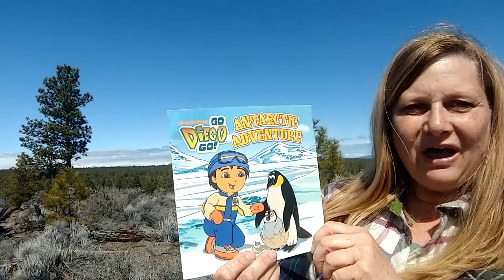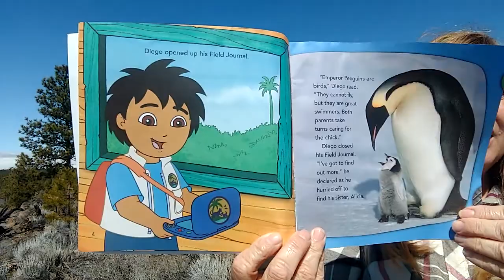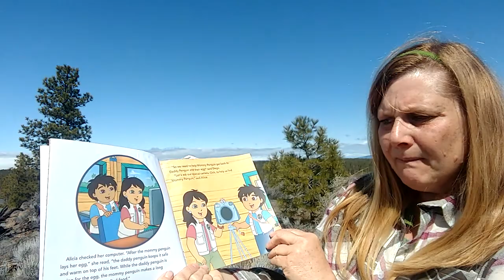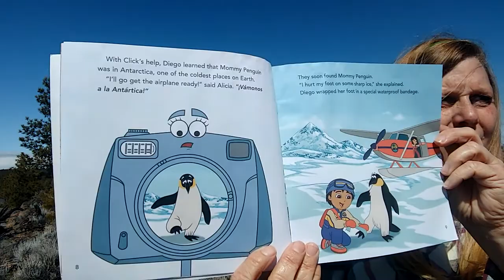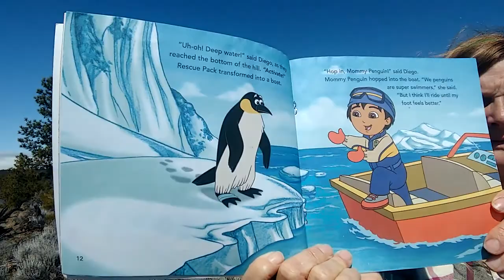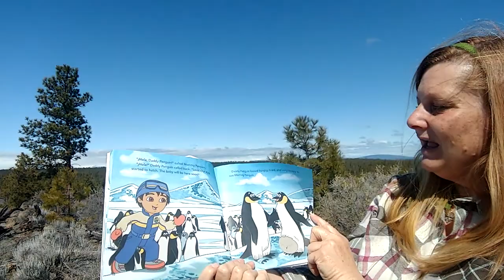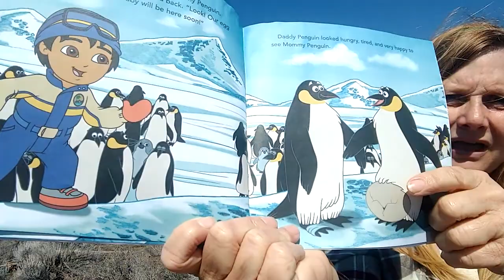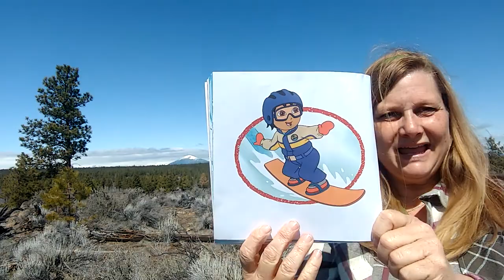4/6 Part 5 Final Antarctica